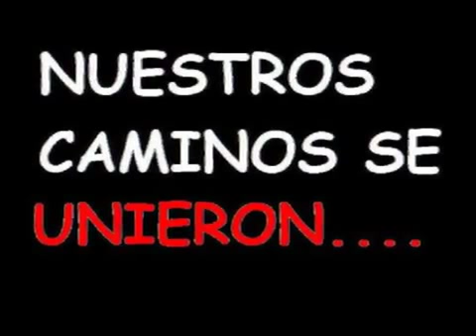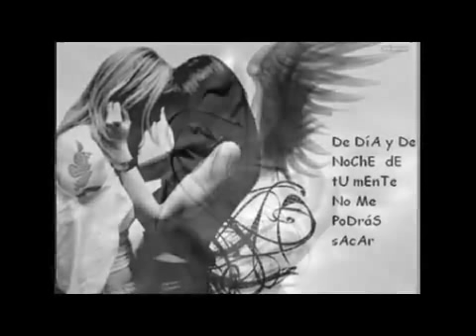Inolvidable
Lo mejor que te puedo desear es que te vaya mal
Y lo peor que tú puedas hacer es querer regresar
Lo mejor de tu vida fui yo no lo puedes negar
Y lo peor de mi vida eres tu hoy me acabo de enterar

Lo mejor que te paso fue conocerme a tu edad
para olvidar mi amor vas a tener que llorar
Nunca olvidaras quien fui eso lo puedo jurar

Inolvidable así me dicen mis seres amores
Afortunada y sin que te ofendas
Tengo cariños que si son mejores
Inolvidable así me dicen y no son flores
Correspondida y aunque te duela
Estoy viviendo en muchos corazones

Y esta es pa que no se e olvide pedacito

Inolvidable así me dicen mis ex amores